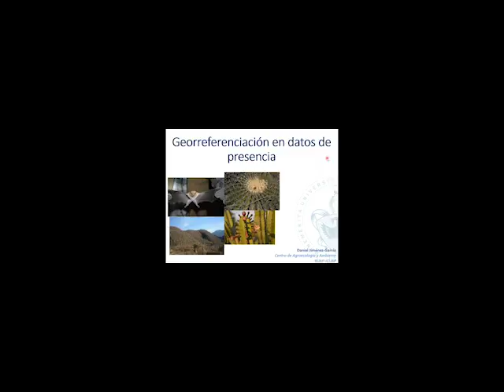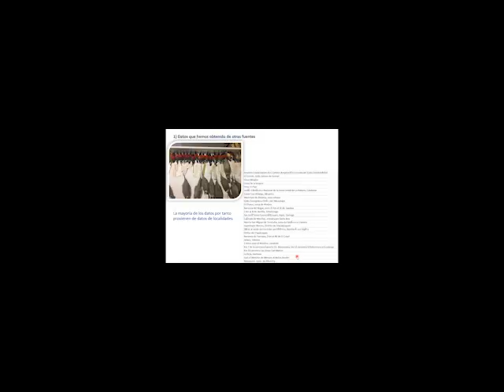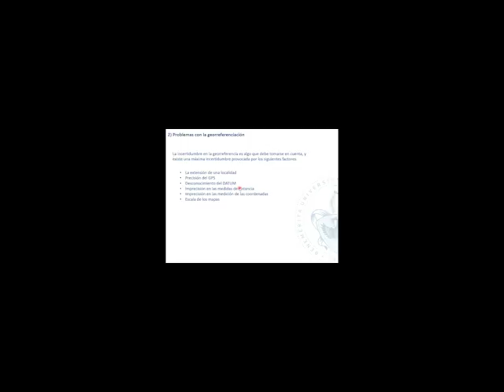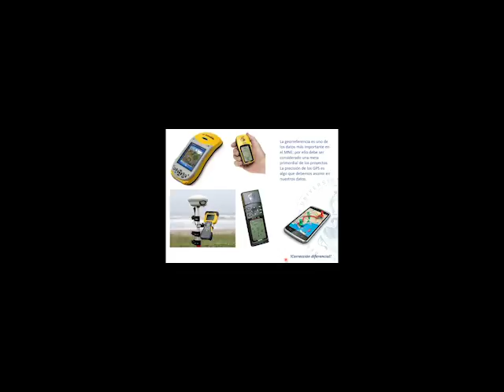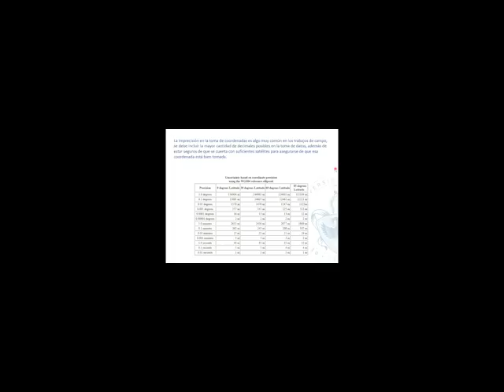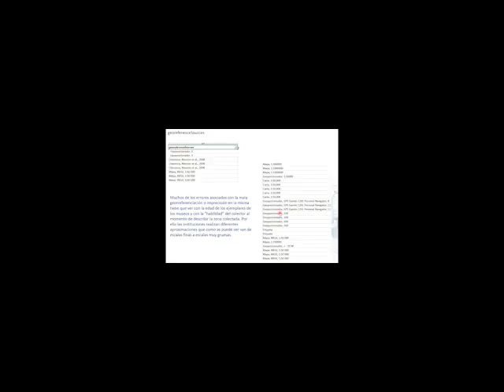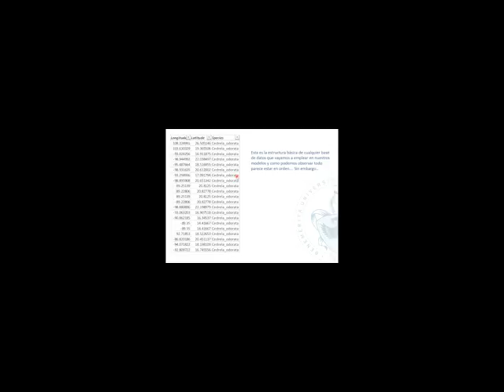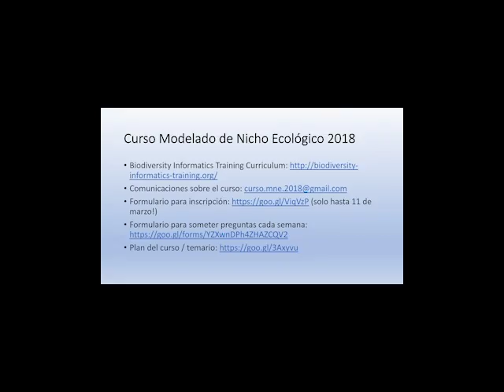Curso MNE - Semana 7, Platica 2 - Georeferenciación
Daniel Jiménez García